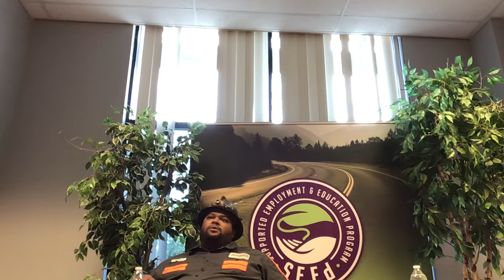Career Pathways Interview-Machine Operator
We interviewed Jovan Siner to find about his journey to becoming a machine operator.